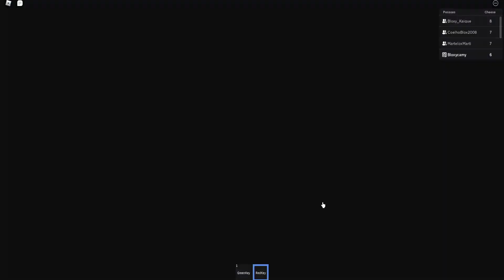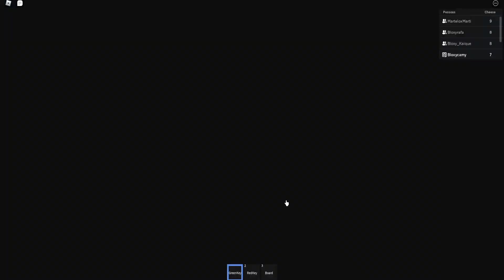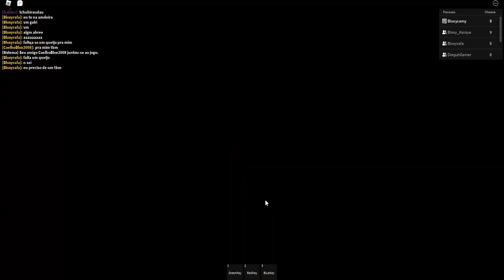💥O MELHOR JOGO DO ROBLOX HOJE!💥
🎮 O MELHOR JOGO DO ROBLOX
💥ALTAS RISADAS! MUITA CORRERIA.. O RATO VAI TE PEGAR! SERÁ QUE CONSEGUIMOS?
🧍🏼‍♀️🧍🏼‍♂️ Seja membro deste canal e ganhe benefícios:
Amo vocês!

📬 CAIXA POSTAL: 74439 CEP: 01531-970 SAO PAULO - SP